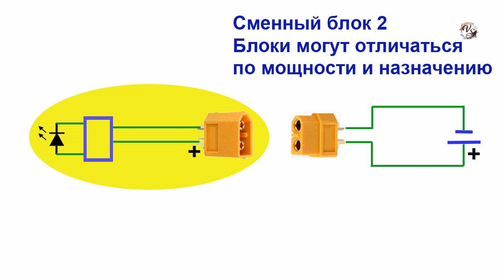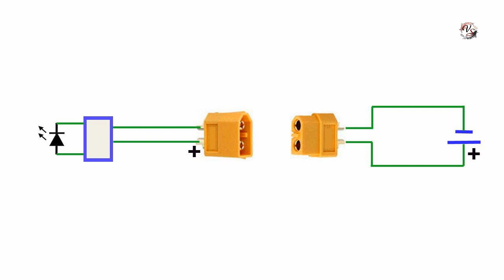Мои Источники Освещения для разных целей, ИК подсветка, светодиодный фонарь для рыбалки. Подводный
Мои Источники Освещения под разные цели, Светодиодные и ИК подсветки, фонарь. Рыбалка, Самоделки..….((Мой канал- это (в основном) канал ЛЮБИТЕЛЯ-рыболова или рыбалка- как вижу ее я !